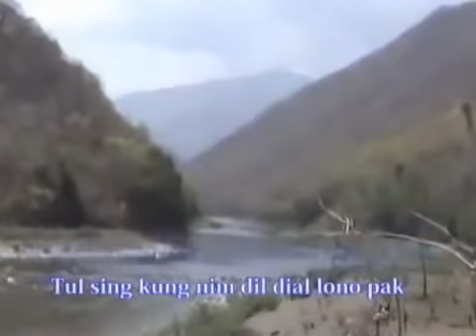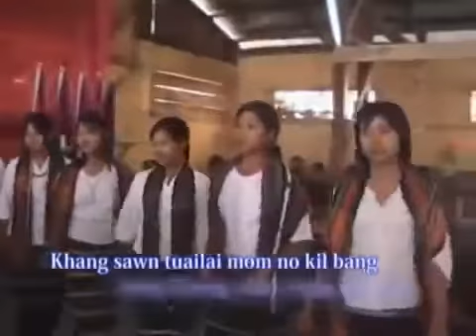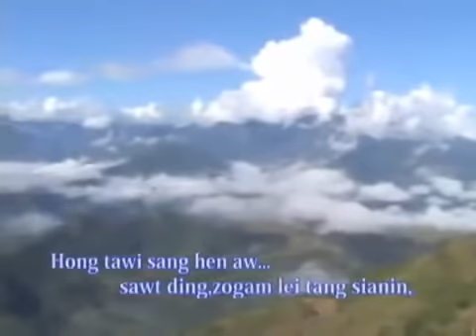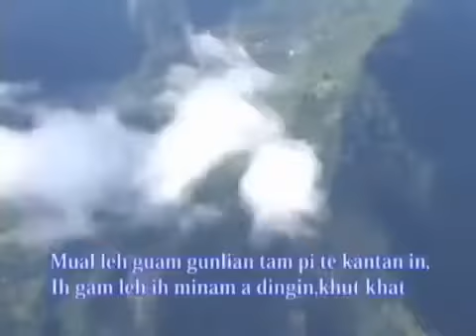ZAMTHAWN PIAN NA ZOGAM